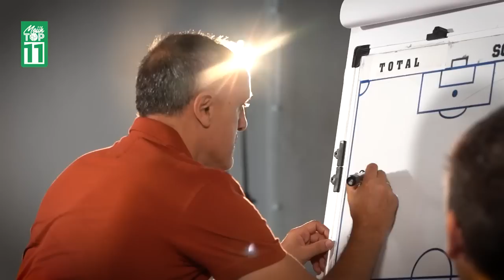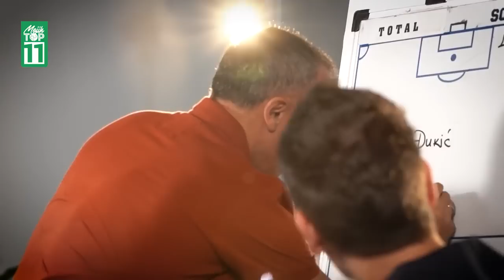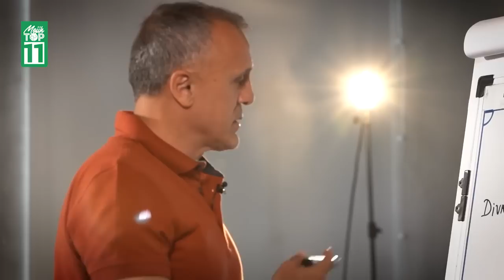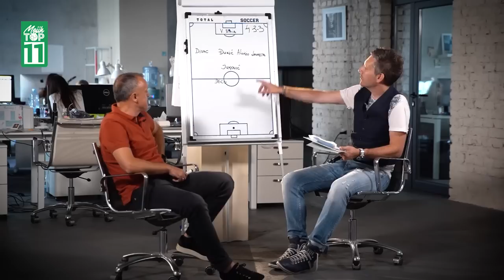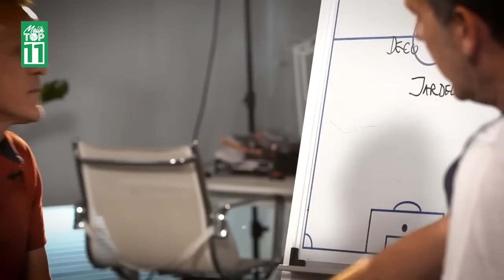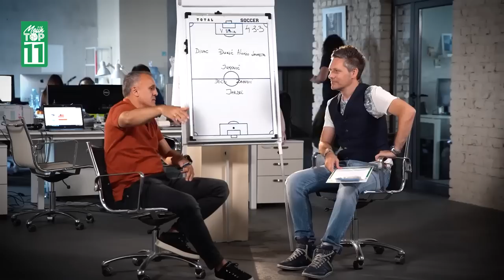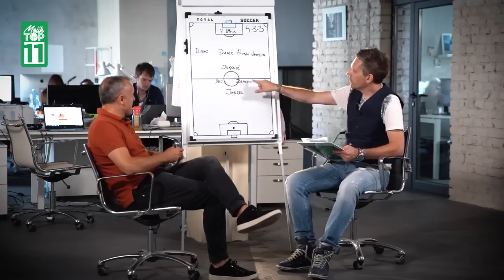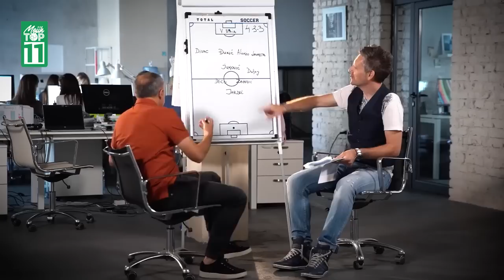"Mercedes, muzika do daske, znao sam da je Žardel nešto 'uzeo'." - Ljubinko Drulović -Mojih TOP 11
U novoj epizodi autorske emisije @mojihtop11 , proslavljeni as Rada, Porta, Benfike i reprezentacije Jugoslavije, sastavlja idealan tim od svojih bivših saigrača.
Uživajte.

Svake srede od 21h nova epizoda!